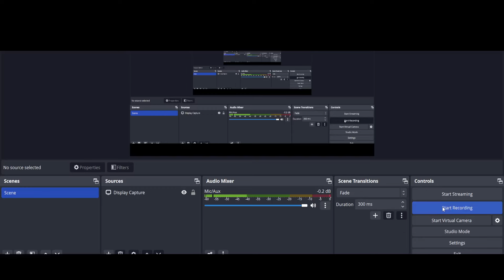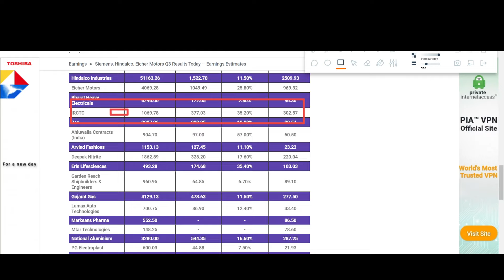IRCTC Q3 results 2024 | IRCTC results today | IRCTC Share News | IRCTC Share latest news today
In this video we discuss the Q3 FY24 results of IRCTC
1. IRCTC Q3 2023 Results
2. IRCTC Q3 results
3. IRCTC share analysis
4. IRCTC share latest news
5. IRCTC Q3 performance analysis
6. IRCTC Important ratios
7. IRCTC dividend

IRCTC Q3 result 2024,
IRCTC Q3 result 2023,
IRCTC Q3 results today,
IRCTC share,
IRCTC Q3 results analysis,
IRCTC share bhasin,
IRCTC share zee business,
IRCTC share news cnbc,
IRCTC share news english,
IRCTC share market news,
news on IRCTC share,
IRCTC share price news,
IRCTC share quora,
IRCTC share review,
IRCTC share result,
IRCTC share recommendation,